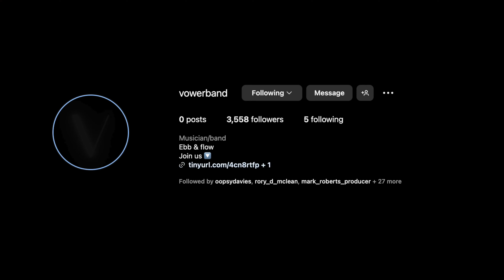I Promise I’m Excited…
It’s been a while since we did this!

00:00 - Intro
00:20 - Namm
01:36 - Latest Music
02:37 - Vower Update
04:05 - Something Exciting Coming
05:14 - New Merch
06:20 - Travelling Again Soon
08:00 - Answering Your Questions
08:15 - Q1
09:38 - Q2
10:31 - Q3
12:03 - Q4
15:04 - Q5
16:33 - Q6
19:10 - Q7
21:18 - Q8
21:29 - Q9
23:06 - Q10
23:17  - Outro

⬇️⬇️⬇️ Feel free to read this ⬇️⬇️⬇️

Hey guys, I’m Rabea. Thank you so much for checking out my channel.

//  MY MUSIC  \\

//  COLLABORATIONS  \\

//  FOLLOW ME  \\